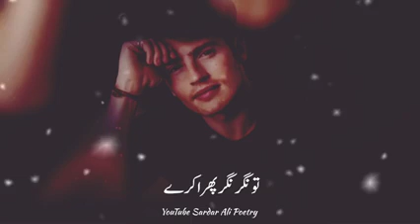tuja ishq /urdu poetry